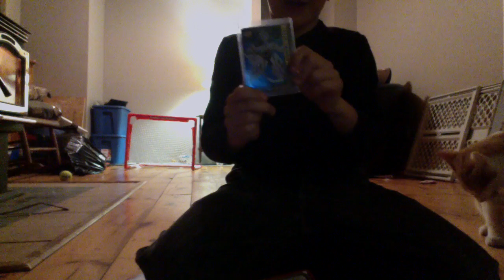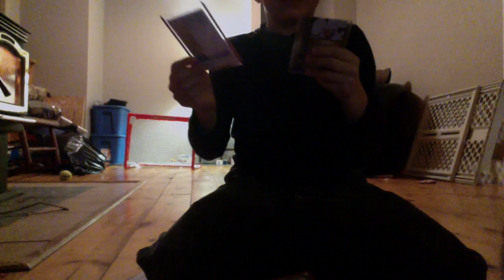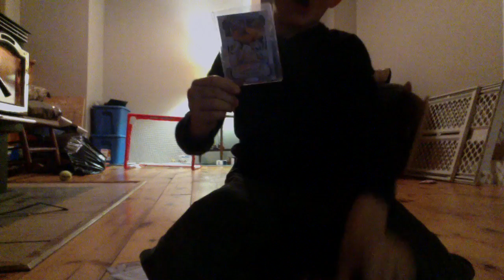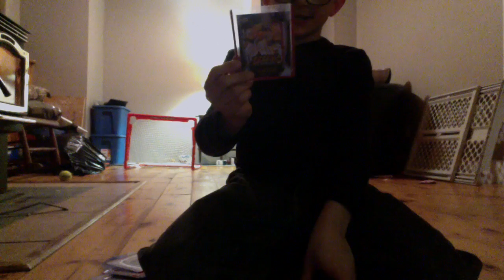Ellyott's First Hockey Card Video!